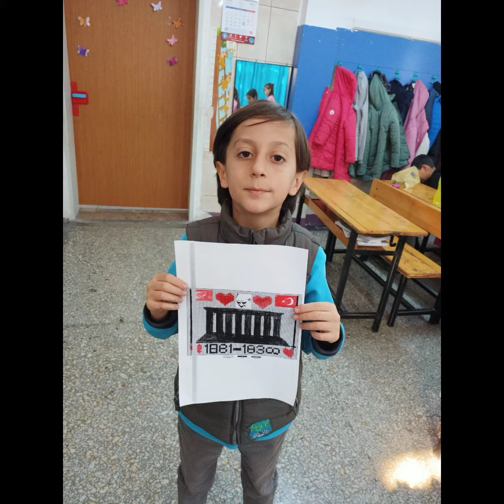3/A SINIFIMLA 10 KASIM ATATÜRK'Ü ANMA GÜNÜ KODLAMA ETKİNLİĞİMİZ